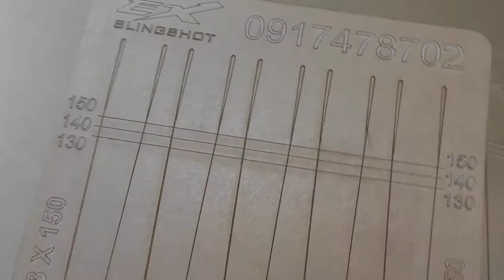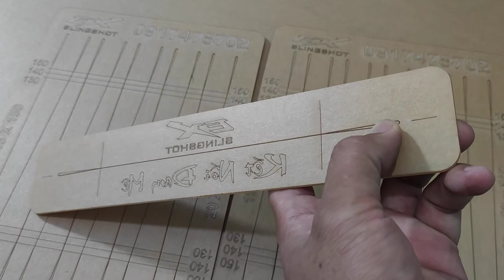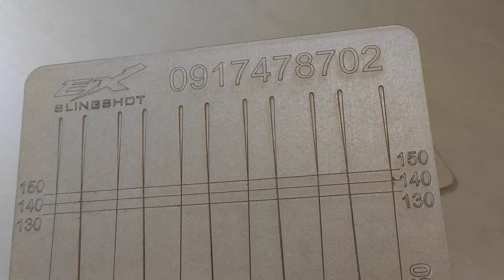Bảng cắt thun EX chuyên dụng cho ná thủ. Liên hệ 0917478702 Tâm EX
Bảng cắt thun EX chuyên dụng cho ná thủ.